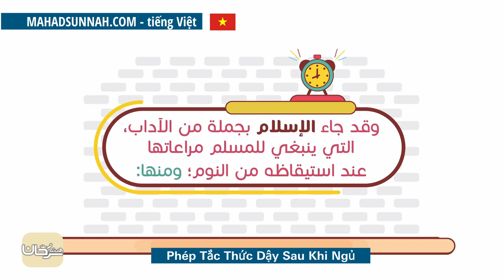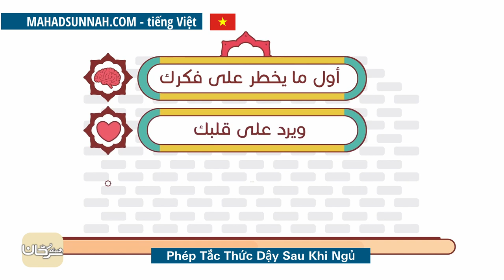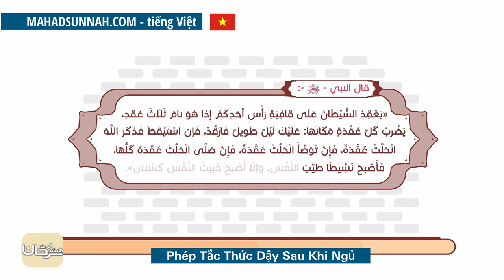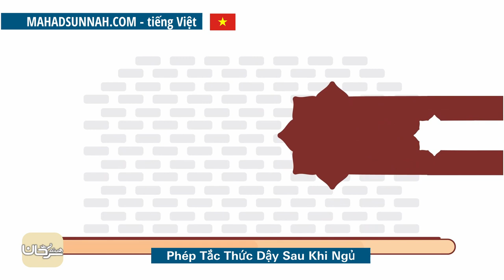Phép Tắc Thức Dậy Sau Khi Ngủ آداب الاستيقاظ من النوم